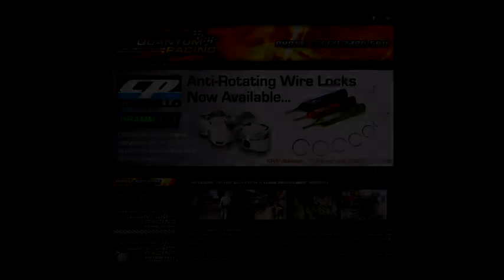AMCA Nationals - Heat 3 - Lismore Speedway - 04.02.12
Be sure to check out Ash Media's sponsor Quantum Racing Industries

This is Heat 3 for the AMCA Nationals held at Lucas Oils, Lismore Speedway on the 04.02.12